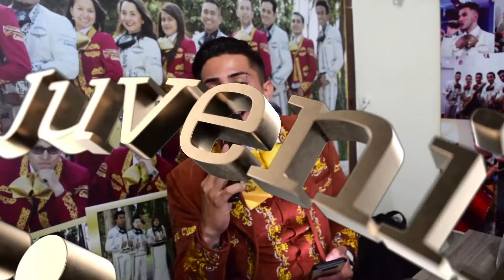Mariachi Juvenil Primera Clase Cumpleaños Yolima TeamSergio 19 Septiembre Mariachis Bogota